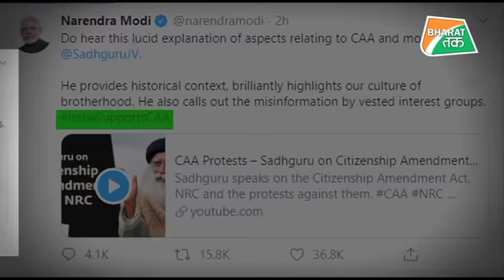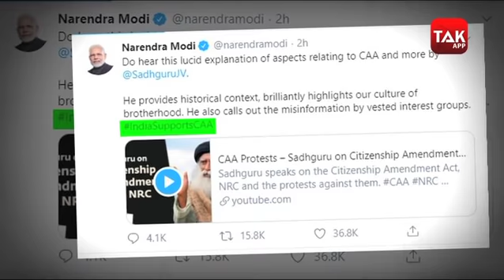नागरिकता कानून के समर्थन में अमेरिका में सड़क़ों पर लोग